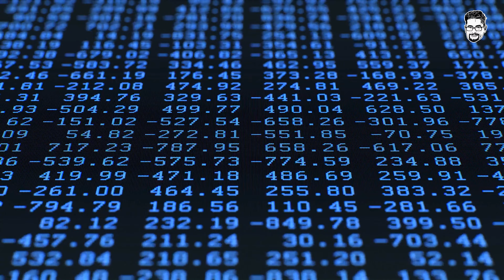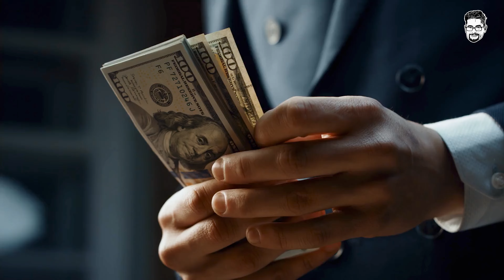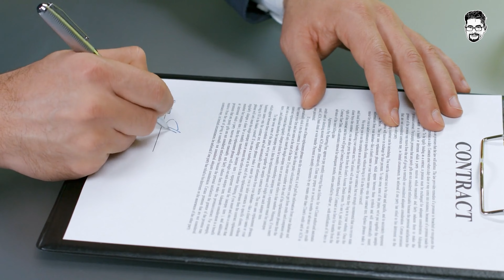COME UN SEMPLICE CONTRATTO PUÒ SALVARE IL TUO BUSINESS !